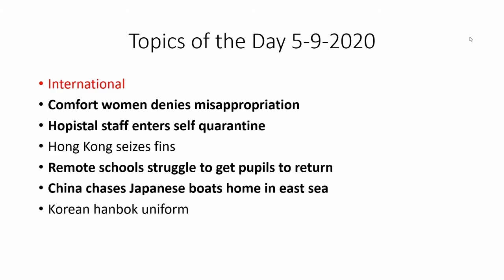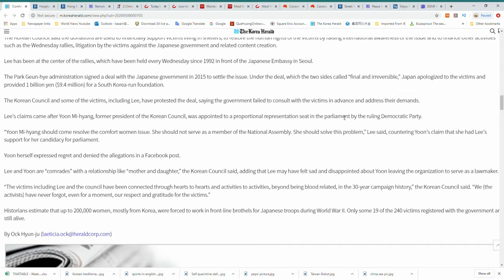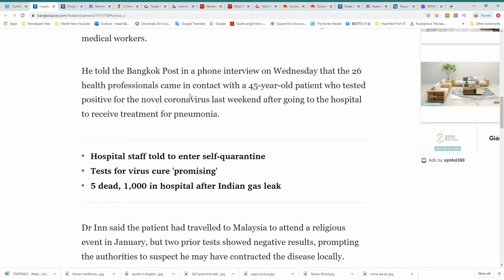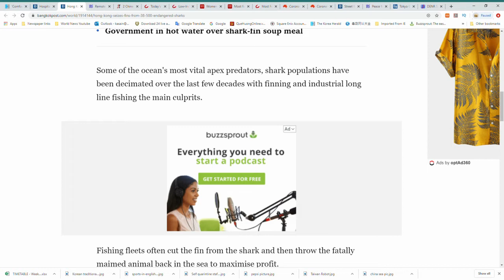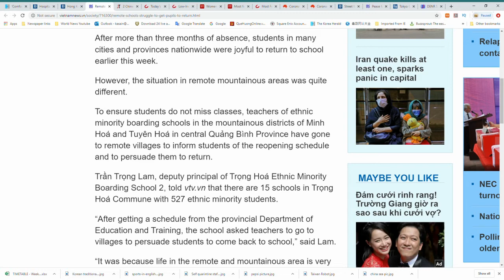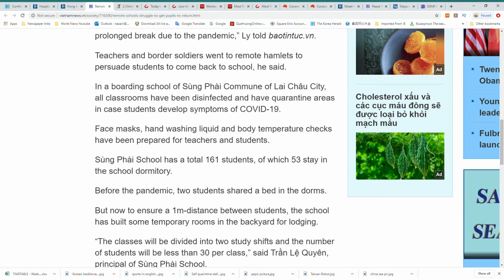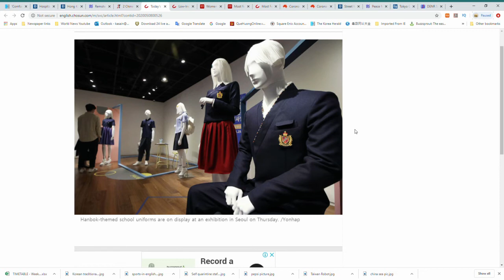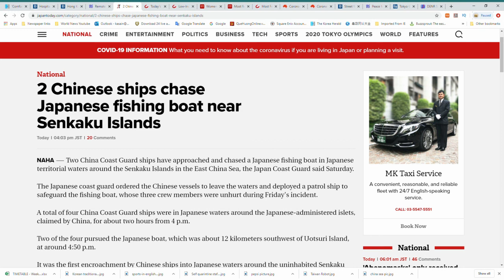Comfort women Korea, traditional uniforms, shark fins seized, Japanese boats run from Chinese ships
Loyal World Info 5/9/2020

On this segment I will share about today's interesting international stories.

Comfort women denies misappropriation 1:05
Hospital staff enters self quarantine  6:06
Hong Kong seizes fins 9:08
Remote schools struggle to get pupils to return 13:39
China chases Japanese boats home in east sea  21:58
Korean hanbok uniform 19:42

Sources:

International

They don't even know I exist.  They didn't ask me for any help and have no clue I am trying to help them out.  I am just trying to make a difference in peoples lives.